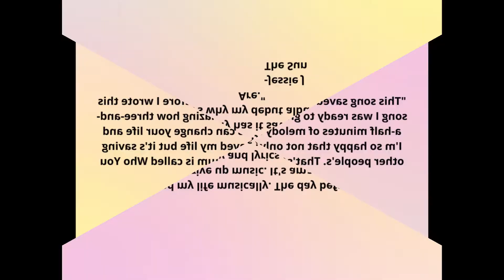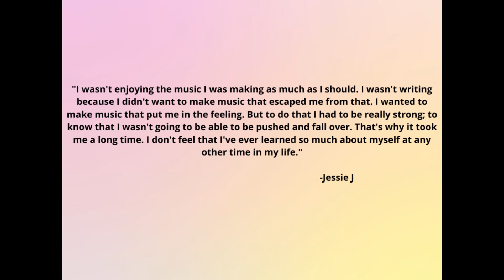The Real Story of Singer Jessie J | UK beginnings, Struggles in US